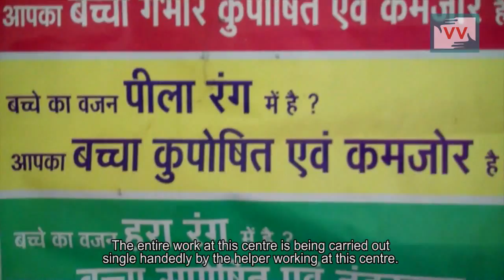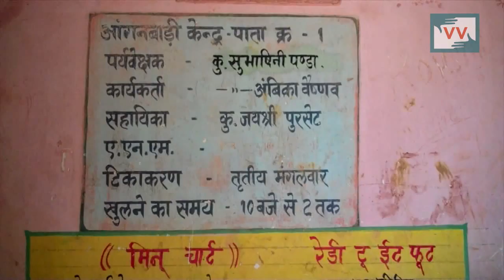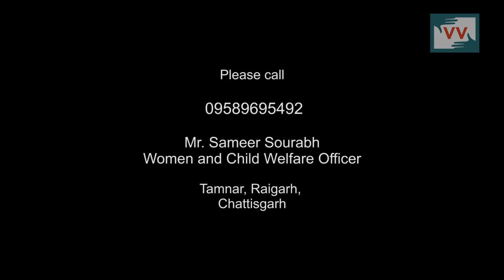No Anganwadi Volunteers for 3 Years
No anganwadi volunteers from past 3 years in Pata villae of tamnar block of Chhattisgarh.

Community correspondent Savita Rath reports from Chhattisgarh for Video Volunteers.